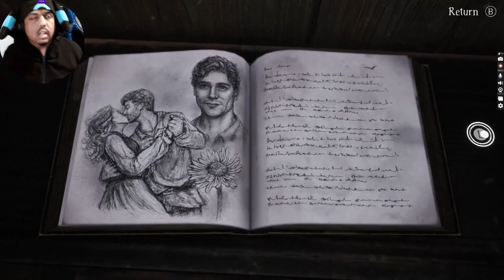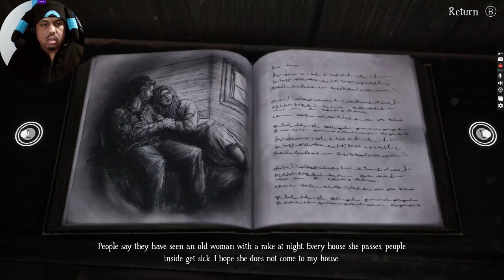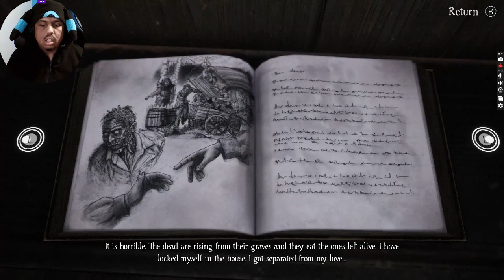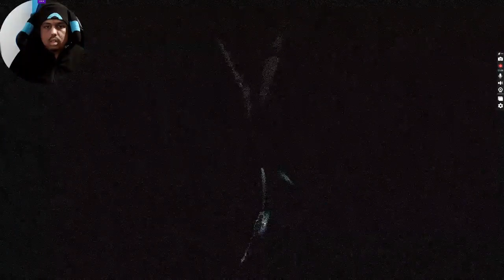There's now light hating zombies in Bramble: The Mountain King [part 5]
I had to get away from zombies and a boat keeper.